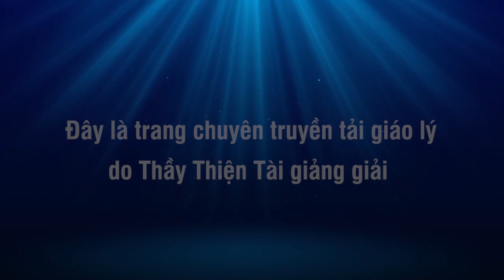Chuẩn Bị Cho Chim Ăn Cùng 2 Chú Chó 06-09-2021 - Thích Thiện Tài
Người giảng: Thích Thiện Tài
Địa điểm: Chesapeake,  Virginia, Hoa Kỳ
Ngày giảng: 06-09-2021